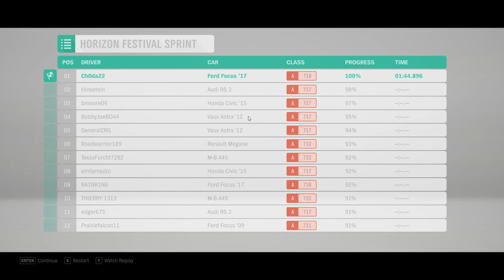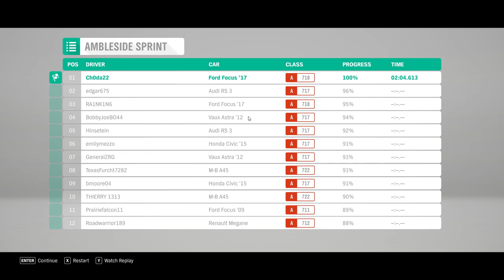Forza Horizon 4 Demo - FINALLY! IT'S HERE!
Finally we have the opportunity to test the new Forza Horizon game and without surprises, the game is just awesome.

If you have a good pc that handles Forza go to Microsoft Store and search ''Demo Forza Horizon 4'' and be happy :)

Sorry for the lags, it's the demo so it's normal to have bad optimisation